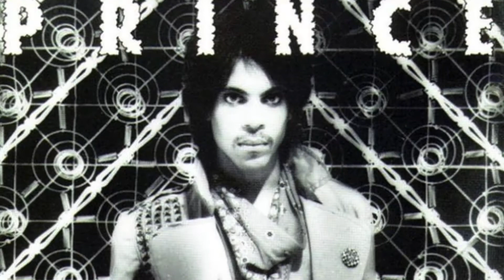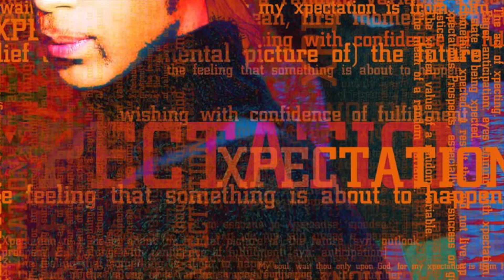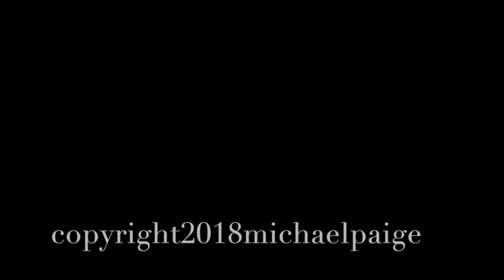JustAsLong2018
This edgy punk/funk/rock cover of "Just as Long as We're Together" from Prince's first album "For You" (1978) by Michael Paige features Michael on all instruments, vocals and production. It includes a blazing guitar solo by Torrell Ruffin (FreakJuice, Morris Day and The Time, Civil Rite) midway through the song. The video also includes in chronological order, every Prince studio album ever released, as well as circa appropriate still photos. The video also includes  performance footage of Michael over the span of his music career, an avowed Prince disciple and follower. There is also a special treat at the end, so watch all the way through!!!   ...LovePrinceForever...

Copyright of any Prince image included in this video is neither implied or implicit by Michael Paige